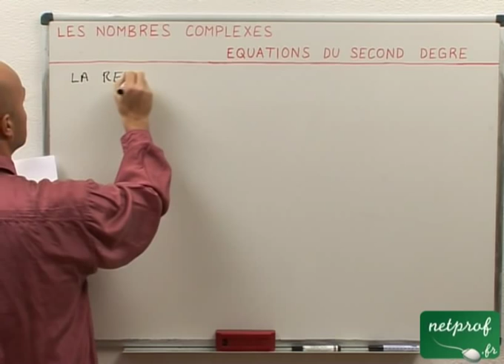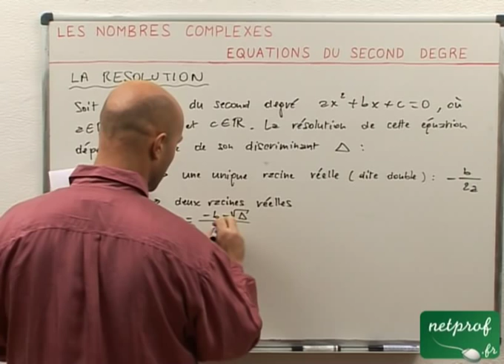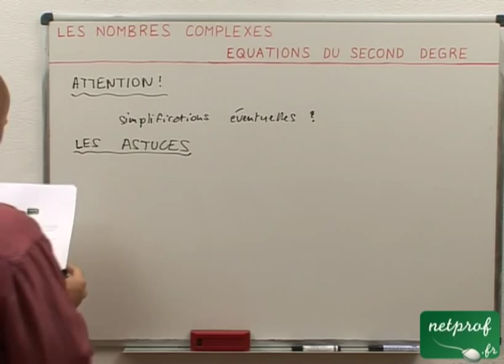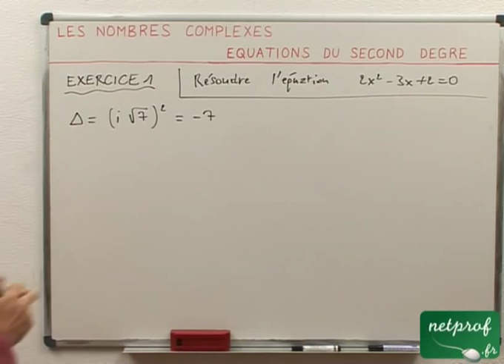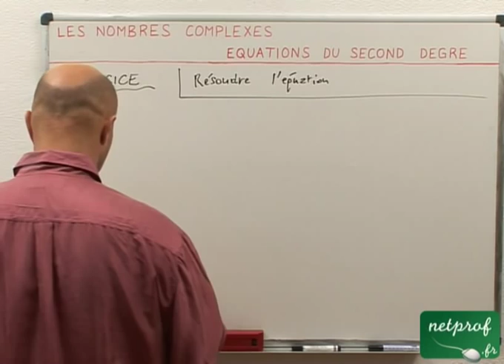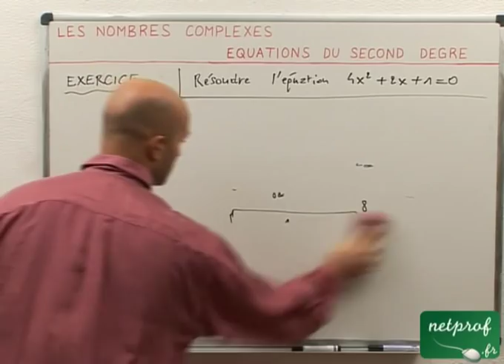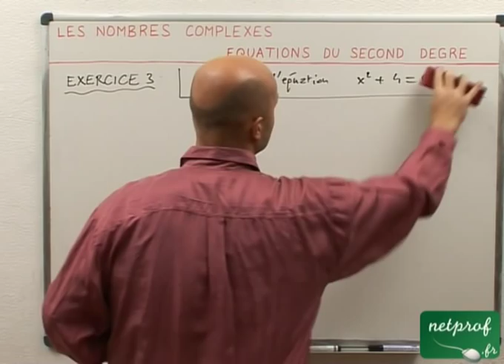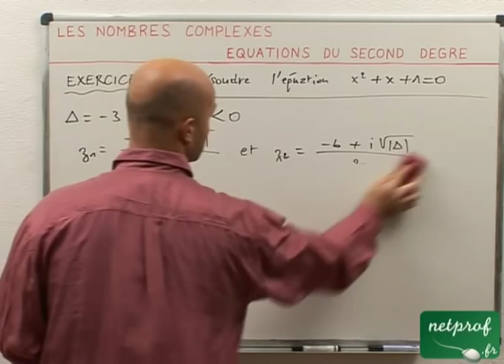47 Nombres complexes : Equations du second degré